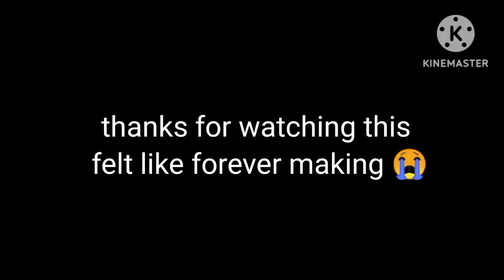aftons+Henry on crack|when William is in a bad mood|my au|future